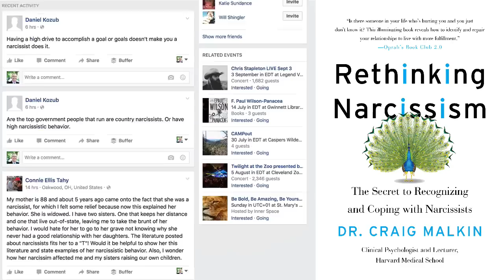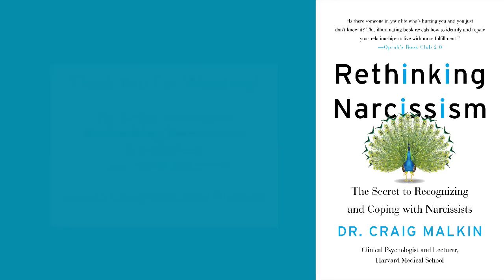Real Narcissists - Narcissism in the workplace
Bad employees cost companies, in lost production and, eventually, in loss of reputation as a good place to work. What explains disrespect and bullying in the workplace? Often, it’s extreme narcissism.

Unfortunately, disturbingly little research exists on how to
manage all this damage. In one of the few studies on coping
with narcissistic coworkers, people reported using five tactics most frequently: ignoring, confronting, befriending, quitting, and informing management. Those who relied on informing management or quitting seemed pleased with how things turned out, but the same couldn’t be said for those who tried ignoring, confronting, or befriending. These strategies, they reported, got them nowhere. So what the best way to cope in the workplace?

In this video, I share some of the most important information you need in order to cope with narcissists co-workers or bosses. For more on dealing with dangerous narcissists in the workplace, check out my internationally acclaimed book, Rethinking Narcissism, in which I provide 6 strategies drawn from the research.